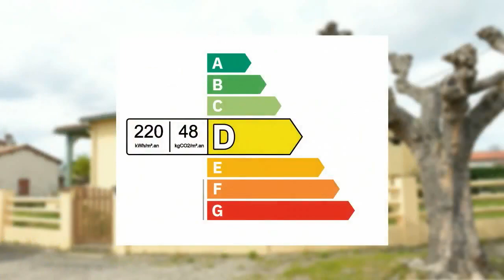TONNEINS - Maison de 140 m2 à Tonneins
Vous cherchez la maison de vos rêves dans un endroit où vous pourrez profiter d'un environnement agréable et de toutes les commodités à portée de main ? Alors, ne cherchez plus ! Nous avons le plaisir de vous présenter cette charmante maison traditionnelle sur 1 étage, rénovée en 1987, qui vous offre une surface habitable de 140 m2 sur un terrain de 700 m2.

En entrant dans la maison, vous serez immédiatement séduit par son charme traditionnel, avec ses huisseries en PVC double vitrage qui laissent entrer la lumière naturelle et ses murs en pierre qui lui confèrent une ambiance chaleureuse. La cuisine indépendante aménagée et équipée est un véritable joyau, avec ses éléments modernes et pratiques qui faciliteront votre quotidien.

La maison dispose également de 5 pièces spacieuses, avec 4 chambres pour accueillir toute votre famille. Vous pourrez profiter d'une salle de bain, d'une salle d'eau et d'un WC pour plus de confort et d'intimité.

Le chauffage au gaz de ville et la cheminée à foyer ouvert vous garantissent une chaleur agréable et un confort optimal tout au long de l'année. La maison dispose également d'un garage, d'un parking privé et de deux terrasses, dont une avec barbecue, pour profiter de moments conviviaux en famille ou entre amis.

Le sous-sol de 78,50 m2 offre également un espace supplémentaire pour ranger vos affaires ou pour aménager un atelier ou une salle de jeux pour les enfants.

La maison est située à Tonneins, une ville paisible et agréable à vivre, où vous pourrez profiter d'un environnement calme et verdoyant, tout en étant proche de toutes les commodités. Vous pourrez ainsi faire vos courses dans les commerces locaux, profiter des restaurants et des bars du quartier, ou encore pratiquer des activités sportives ou de loisirs à proximité.

Enfin, la maison dispose d'un puits et d'une pergola pour profiter des belles journées ensoleillées de la région. Ne manquez pas cette occasion unique de vivre dans une maison traditionnelle pleine de charme, tout en profitant d'un environnement agréable et de toutes les commodités à portée de main. Venez vite la visiter !